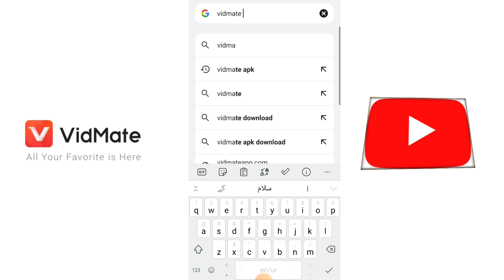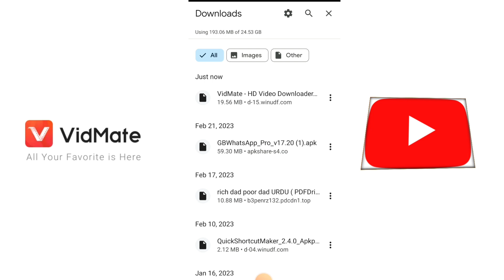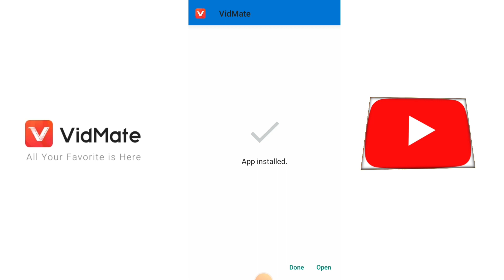how to download vidmate app for android |vidmate app original download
how to download vidmate app for android
How to download vidmate app 2023
Vidmate download for android
How to download vidmate
Vidmate apk for android